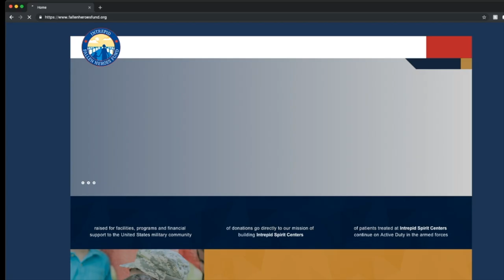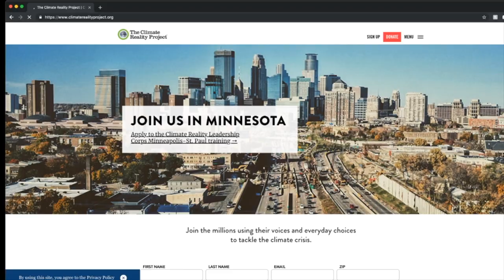anxiety - alex preston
I have struggled with anxiety with my entire life. It always affects me. Even on American Idol it was crippling. Sometimes I just stay inside and cancel all of my plans because I don't want to make a fool of myself or say something wrong while I am hanging out with friends. I feel like I have lost friends in the past because of anxiety. I know that a lot of people deal with it as well, so I wrote this song describing how it makes me feel sometimes. I hope you like it. Much love.

Thank you to my Official Sponsors, Brooke Dreger and Kathy Suits Keeping. They support me so much and make these videos possible. Please go check out their organizations!!

Thank you to Kianna Lesley, Chris Paul, Carolyn Smith, and Robert Setter, Donald Lee Hinshaw and the rest of my amazing Patrons!